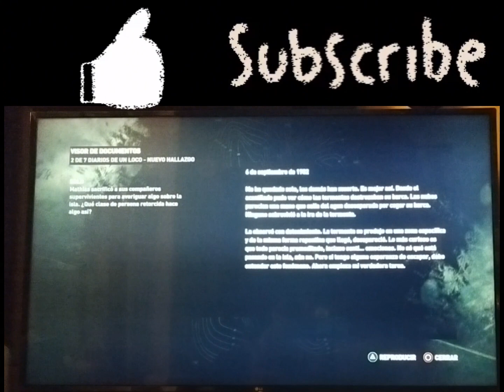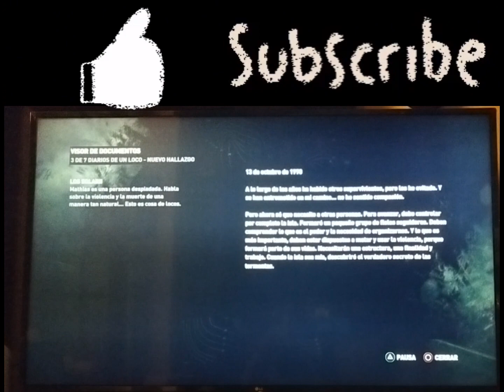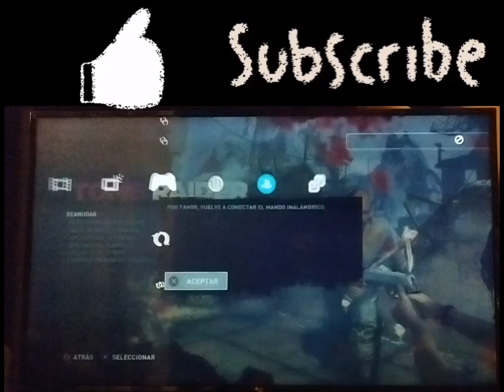🎮Tomb Raider - Gameplay🎮 #6